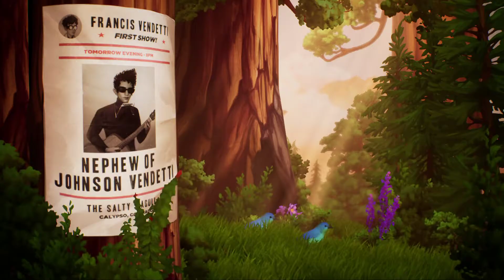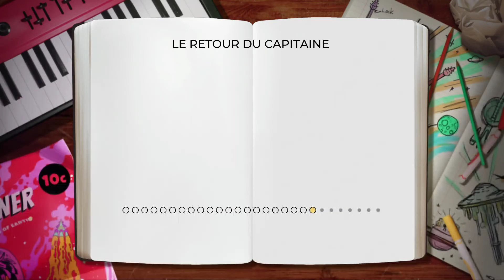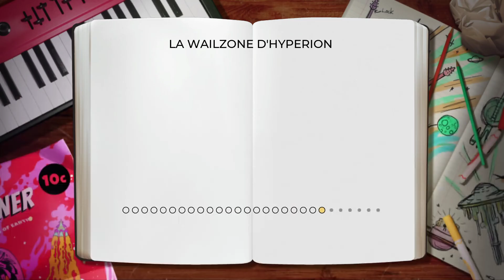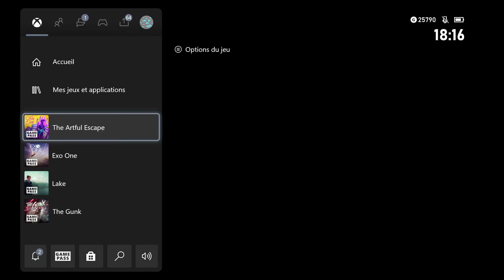Thibaut Sevette / The Artful Escape - Pt. 3 [FR - PEGI12] S#20211226171009